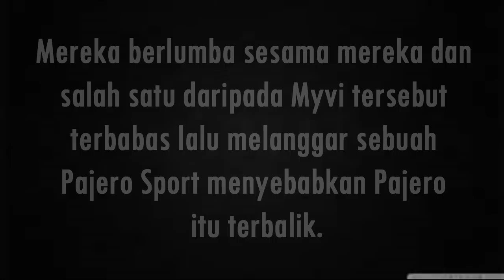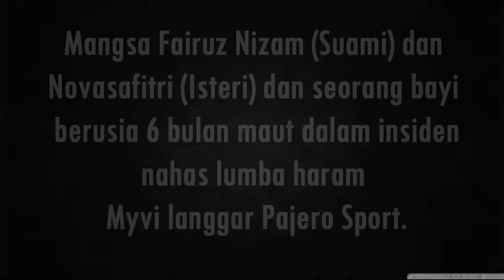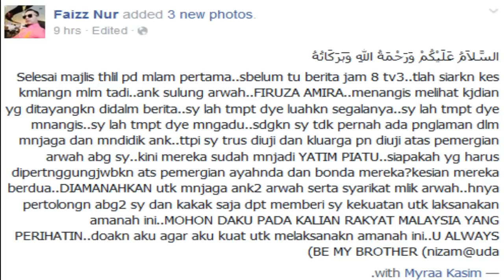KEMALANGAN DUKE, 6 MYVI LUMBA HARAM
SOURCE: MELVISTER.COM,